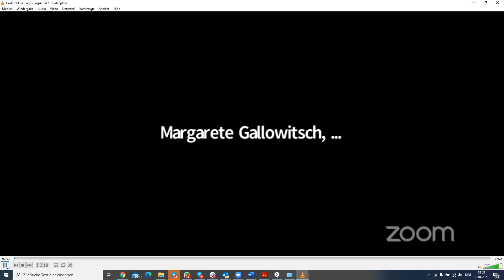German Gaslight David Kubes Intro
Hier ein Intro zu diesem mega 2 Teiler

Ein Mega Kurs mit Dr. David Kubes am 20. und 22. April 2021, jeweils 90 Minuten - bist du dabei?